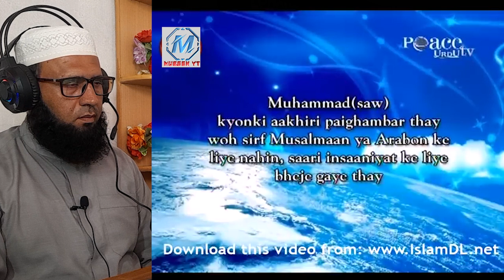I will pluck out the eyes who is insolent of Muhammad (PBUH).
Description:
In this video, we delve into a contentious statement attributed to a Pandit, which declares, "I will pluck out the eyes who is insolent of Muhammad (PBUH)." This provocative remark has stirred considerable debate and controversy, raising important questions about interfaith relations, respect, and cultural sensitivity
We begin by providing historical and cultural background to better understand the environment in which such a statement might be made. It’s crucial to examine how historical grievances, misunderstandings, or regional tensions might influence public statements about religious figures. This examination will help contextualize the statement and assess its potential impact on community relations.
Moreover, we emphasize the need for constructive dialogue and empathy when addressing sensitive topics. In a global society where religious and cultural diversity is a given, fostering a respectful and informed conversation is key to building bridges and resolving conflicts. This video encourages viewers to reflect on how we can address differences with respect and openness, rather than resorting to divisive rhetoric.
Your support helps us continue to provide thoughtful and engaging discussions on complex issues.
bal yogi
pandit vijay